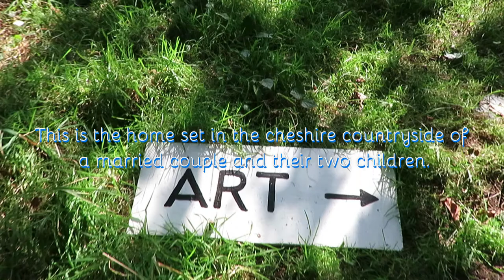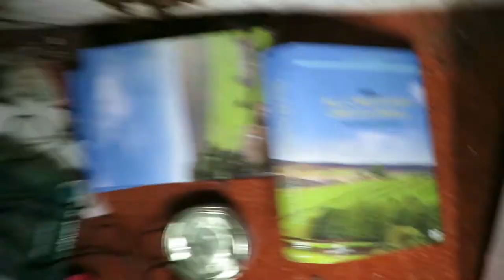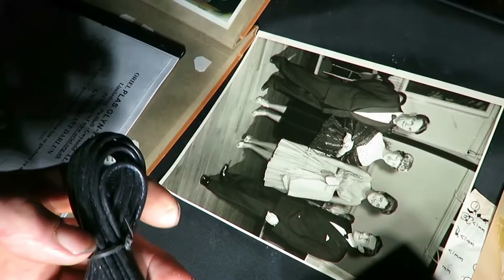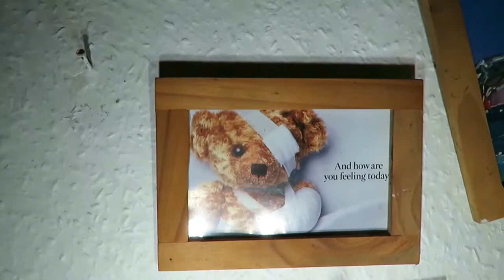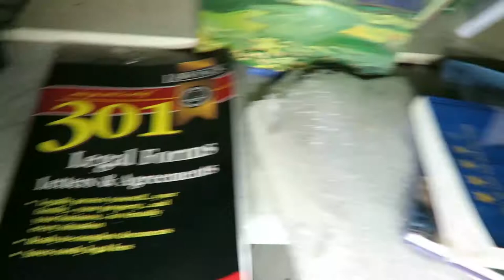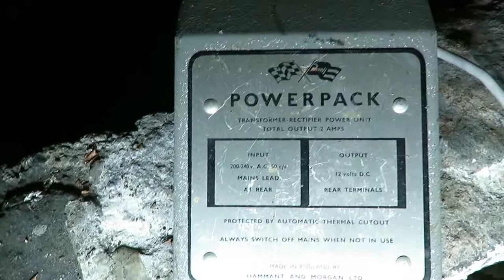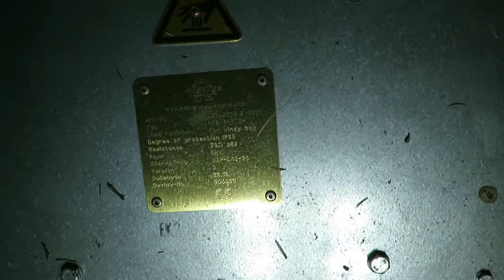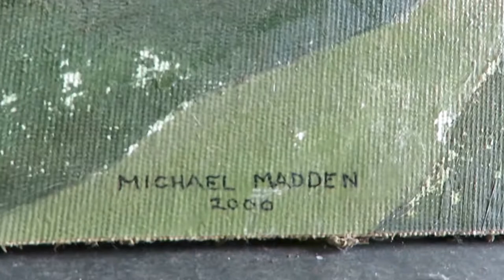The Artist's House of Sorrow, Warrington - Exploring Abandoned Places UK Urbex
This is the home set in the Cheshire countryside of a married couple and their two children.
The couple moved here in 1991 and took up farming on a 14-acre smallholding,
breeding pigs and sheep, and also went back to his early love of painting.
But in the early hours of the morning back in October 2014 Fire crews were called
to tackle a blaze at the house, the day before his first-ever art exhibition of 100 paintings,
Tragically his wife died in the fire despite receiving first aid treatment
from firefighters at the scene and later from paramedics.
The next day signs stating that the exhibition had been cancelled were displayed outside the home.

A few years later he also died and this place has been left deprived of love ever since.